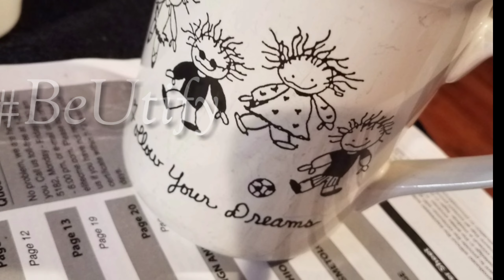Styles for TRIANGLE shaped faces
I give some styles that look great on an triangular face shape.
---BeUtify Host
Rayshone Oliver
---Shop the video---
Necklace: Amplified Arts